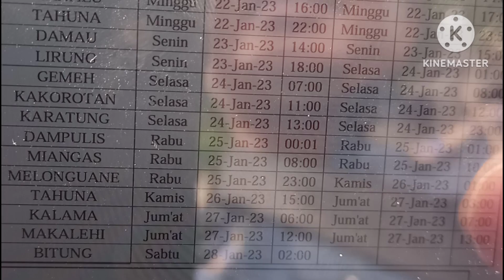Kapal Pelni KM Sabuk Nusantara 69, mulai Januari 2023 masuk Pelabuhan Damau || Tol Laut